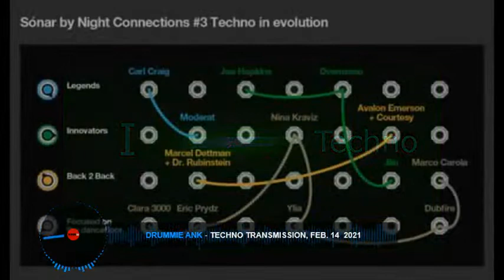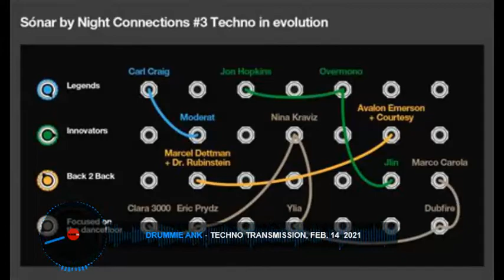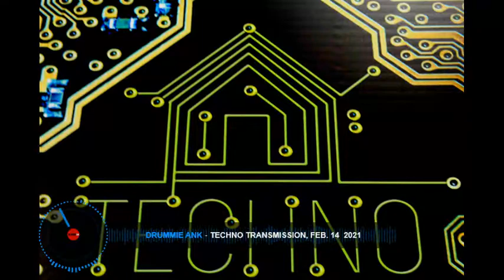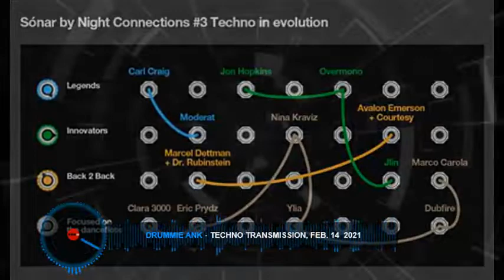Drummie Ank - Techno Transmission, feb. 14 2021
Tunes: Marco Shuttle: Cyberia / Underworld: Rez / Marco Shuttle: Curve Pericolose / Ruhig: Lost In The Instability (Edit Select Remix) / Mladen Tomic: Fire Drill / F.U.S.E. & Richie Hawtin: Runner / Artefakt: The Fifth Planet (Evigt Mőrker Remix)